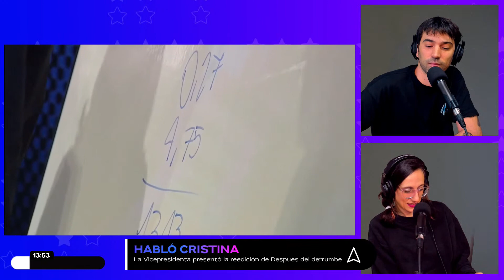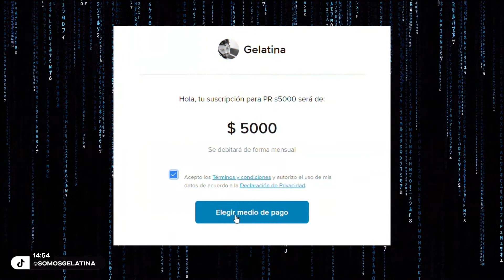TRES ESTRELLAS COMPLETO CON PEDRO ROSEMBLAT E IVANA SZERMAN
TresEstrellas con Pedro Rosemblat, Ivana Szerman y Marcos Aramburu.

👉 de lunes a jueves de 13 a 15 hs.

🎧 ESCUCHÁ LAS PLAYLIST DE LOS MIX DE JINGLES EN SPOTIFY:
MIX VOL. I: